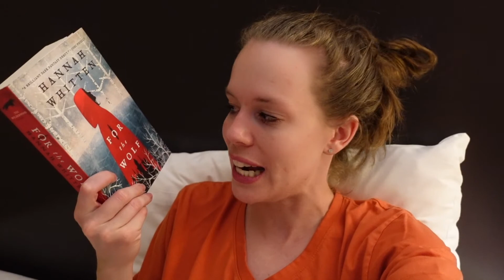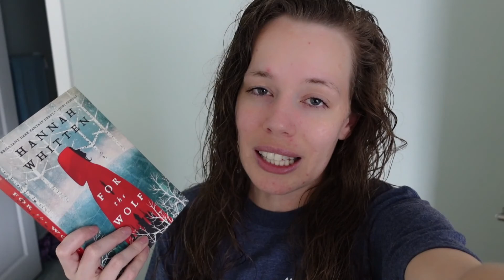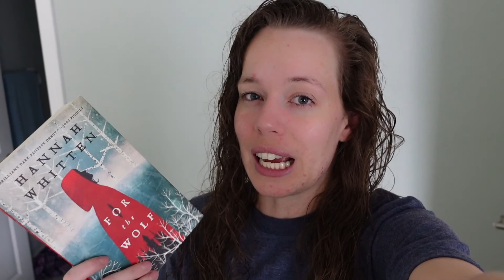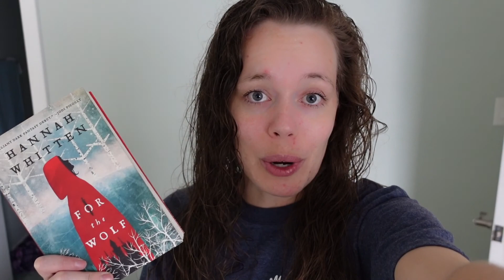For the Wolf Vlog ✨ little bit of reading, little bit of travel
Thank you for choosing this book for me to read! I've had so much fun with the "you choose" videos and I'm so sorry it took me forever to post a vlog! The next one is a little more in depth haha.